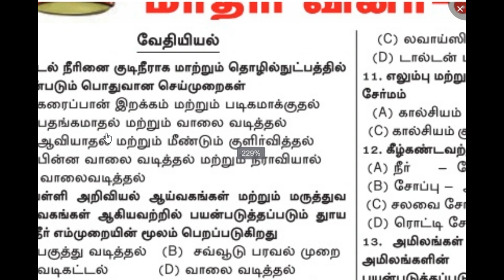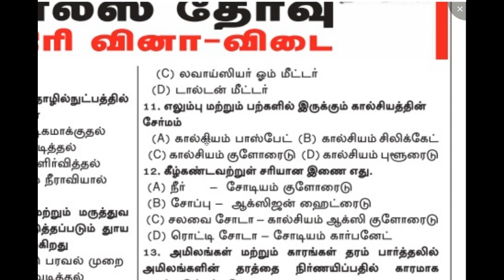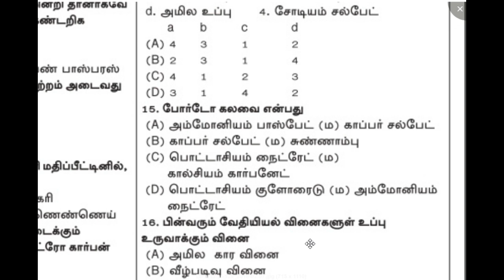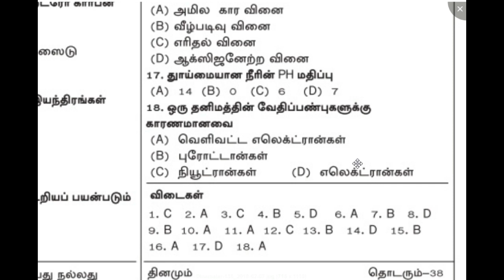TNUSRB போலீஸ் மாதிரி வினா விடை - 33 || M-TECH